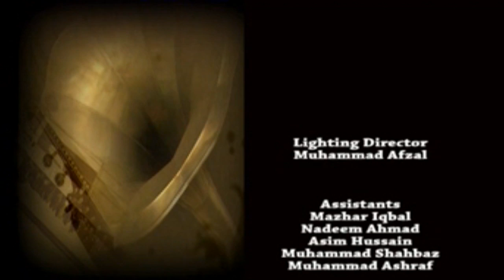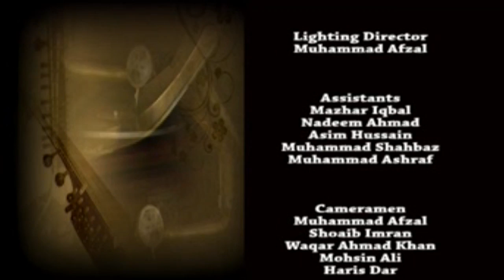Munni Begum in Live Concert | Virsa Haritage Revived | HD VIDEO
Munni Begum in Live Concert - Full Show
Singer: Munni Begum
Label: Virsa Heritage Revived